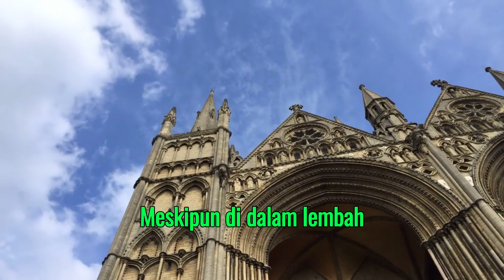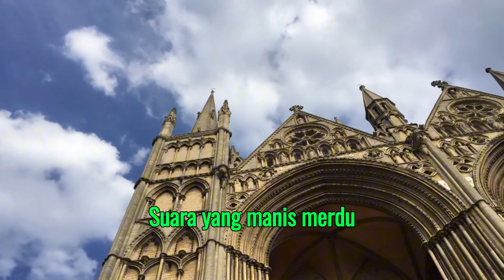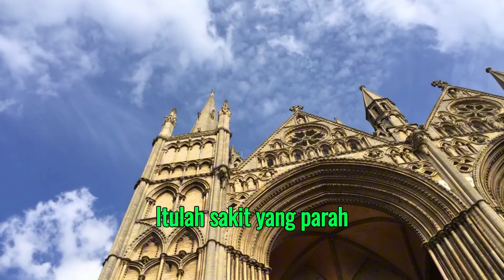Lamtama Trio - Sobat Dari Galilea (Video Lirik)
🎵 Credit's
Judul :  Sobat Dari Galilea
Artis :  Lamtama Trio
Cipt :
Produksi : Romora Record
*Lirik* |

Meskipun di dalam lembah
Dan terasing jiwaku
Umurku makin bertambah
Singkatlah jalanku

Namun kasih yang Kudus
Menaungi aku t'rus
Itulah anugerah Tuhan
Sobat dari Galilea

Ditengah pedih miningkat
Dalam malam yang sepi
Kawanku serta saudara
T'lah menjauh pergi

Terdengarlah olehku
Suara yang manis merdu
Itu suara Tuhan buat
Sobat dari Galilea

Itulah sakit yang parah
Menangis menyembah
Tidurpun amat gelisah
Dan nafas pun sesak

Kurasakan tangan Nya
Hingga saat sentuhan Nya
Sungguh itu tangan Tuhan
Sobat dari Galilea

Produksi : Romora Record
Executive Produser : Romora Record
Producer : Much Simanjuntak